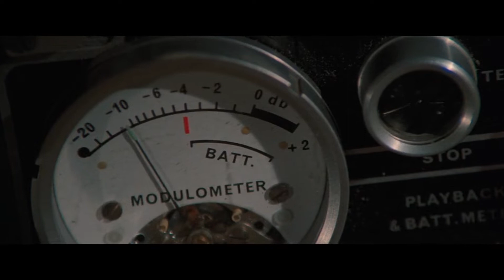Blow Out Analysis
My thoughts on De Palma's classic.